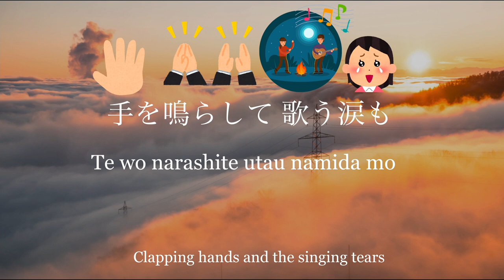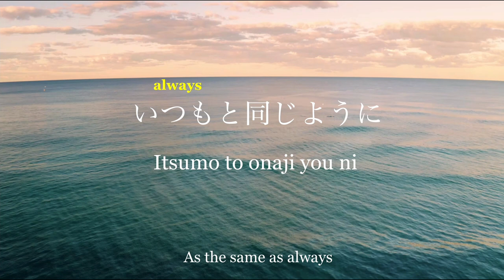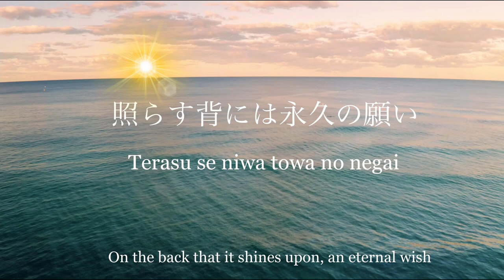燦燦 SANSAN / Daichi Miura lyrics (pictures/romaji/eng.)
Vocabulary list (* words are rarely used):

花（はな）＝ Flower
揺れる（ゆれる）＝ to sway
波（なみ）＝ waves
遠く（とおく）＝ far (adverb. 遠い is an い-adjective)
伸びる（のびる）= to extend
〜いく ＝ to start and continue to (E.g. 部屋が寒くなっていく。＝ the room starts and continues to get cooler)
影（かげ）＝ shadow
思い出す（おもいだす）＝　to remember, recall
糸（いと）＝ string
針（はり）＝ needle
握る（にぎる）＝ to grab onto
指先（ゆびさき）＝ finger tips
手（て）＝ hand
鳴らす（ならす）＝ to make (an object) ring or make sound (E.g. 指を鳴らす。＝ Make your fingers make sound. i.e. cracking your fingers)
歌う（うたう）＝ to sing
涙（なみだ）＝ tears
あの ＝ that
Difference between あれ and あの (scroll to bottom)
日（ひ）＝ day
言葉（ことば）＝ word
星空（ほしぞら）＝ starry sky
届く（とどく）＝ to reach
Command (届いて） (scroll to て-form)
この ＝ this
Difference between これ and この (scroll to bottom)
歌（うた）＝ song
あなた ＝ you
いつも ＝ always
同じように（おなじように）＝ in the same way as, as the same as (E.g.父と同じように歩く。＝ I walk in the same way as my dad)
笑う（わらう）＝ to laugh
〜ながら ＝ while
言う（いう）＝ to say
でしょう ＝ I bet, I’m sure
大丈夫（だいじょうぶ）＝ it’s going to be okay, it’s alright
ほら ＝ Look
見ている（みている）＝ to be watching, looking (見ていて literally means ‘keep watching me’ but is used to say ‘you’ll see’)
Command (見ていて） (scroll to て-form)

陽（ひ）＝ Sun, sunlight
光（ひかり）＝ light
纏う（まとう）*＝ to envelop yourself in a piece of clothing
朝（あさ）＝ morning
開く（ひらく）＝ to open
窓（まど）＝ window
願う（ねがう）＝ to wish
姿（すがた）＝ figure
忘れる（わすれる）＝ to forget
〜ない ＝ negation
机（つくえ）＝ table
前（まえ）＝ in front of
場所（ばしょ）＝ place
また ＝ again
会える（あえる）＝ to be able to meet
〜たら ＝ if
話をする（はなしをする）＝ to have a chat
続き（つづき）＝ continuation
聞かせる（きかせる）＝ to make someone listen to
信じる（しんじる）＝ to believe
くれる ＝ someone does your a favour out of generosity (E.g. 彼氏がカバンを持ってくれる。＝ My boyfriend holds my bag for me)
どんな ＝ no matter what kind of
日々（ひび）＝ days
意味（いみ）＝ reason
繋がる（つながる）＝ to connect
響く（ひびく）＝to echo, reverberate
降り注ぐ（ふりそそぐ）＝ to downpour (also used with light)
順光線（じゅんこうせん）＝ a source of light situated behind the camera (front light)
照らす（てらす）＝ to shine on
背（せ）＝ back
永久（とわ）＝ forever
願い（ねがい）＝ wish

Song/Music                  燦燦
Artist                              三浦大知
Album                            燦燦
Licensed to YouTube by  Avex Inc. (on behalf of SONIC GROOVE)